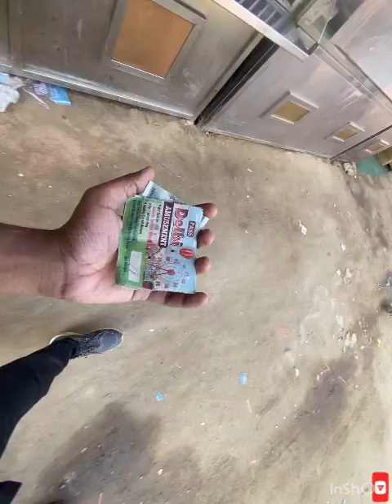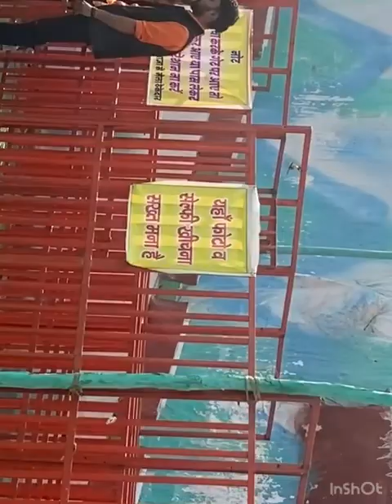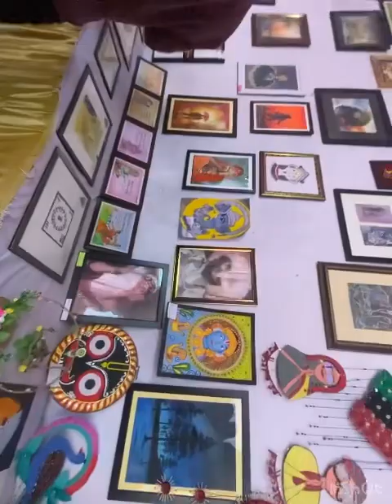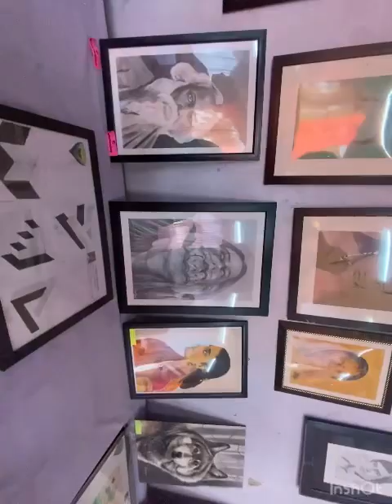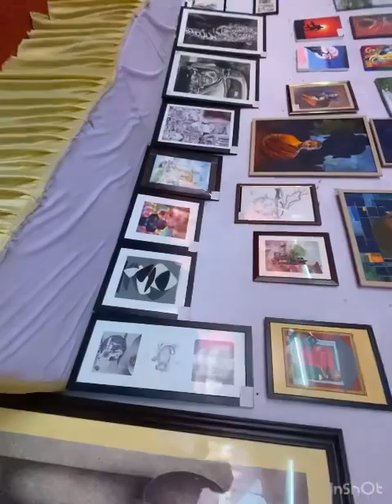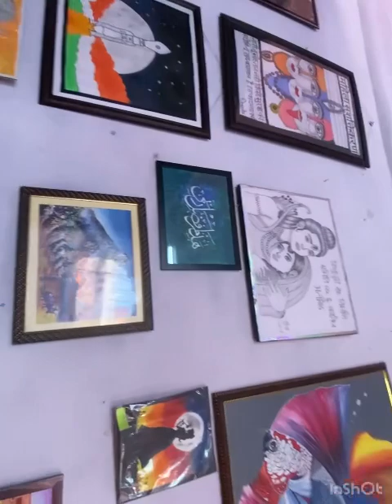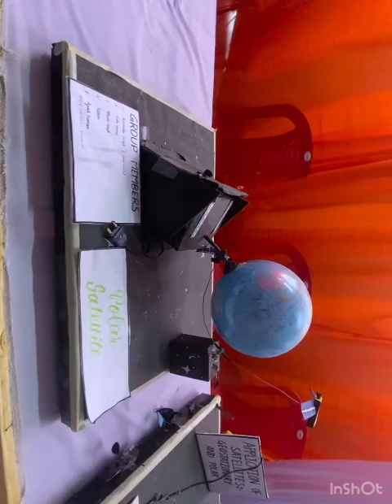Aligarh exhibition numaish 2024 full short video all rights free vip pass Jojoitsrohit